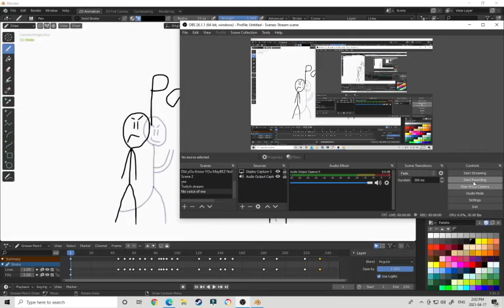The battle part 3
Frostyz made thumbnail.